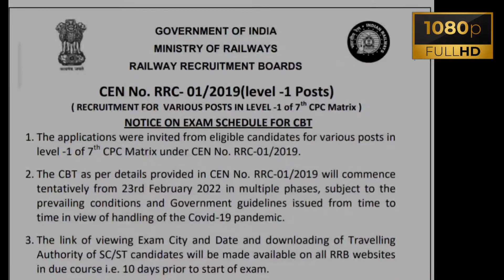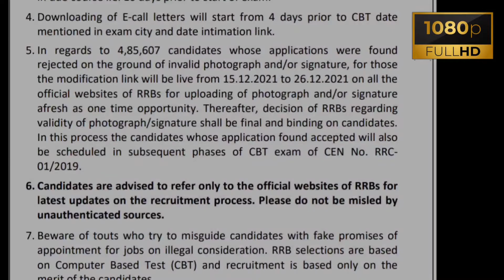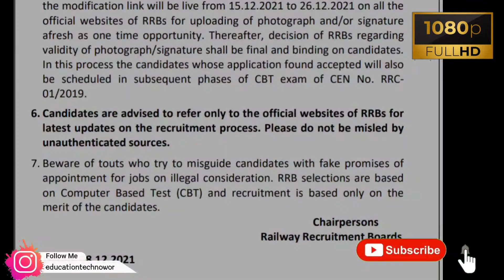RRB Group D CBT Exam date | रेलवे ग्रुप डी 2019 परीक्षा का दिनांक आ गया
रेलवे ग्रुप डी 2019 परीक्षा का दिनांक आ गया । RRC Group D CBT Exam date ‎@Education Techno World

Education Techno World